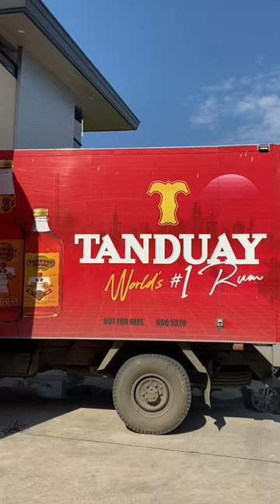A day in my life with Tanduay Rhum.🥂